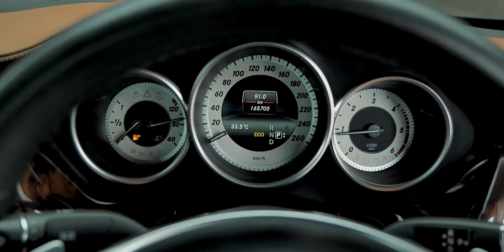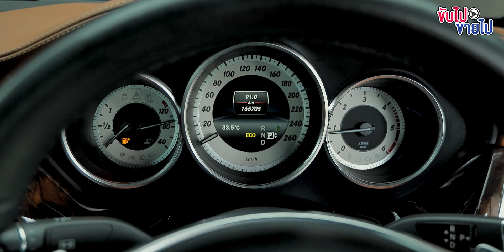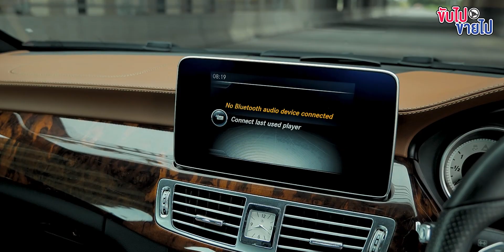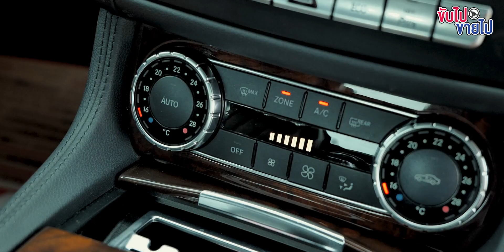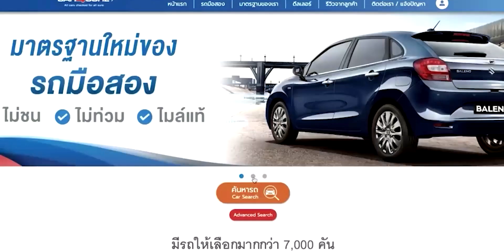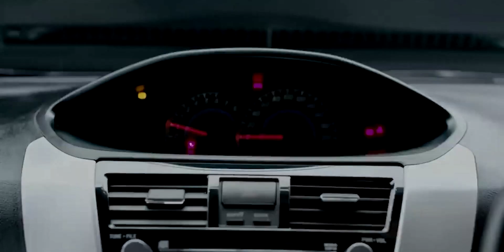CLS250 CDI AMG Facelift น่าใช้ไหม! แรงจริงไหม สมราคาหรือป่าว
ราคาเพียง 1,859,000 เท่านั้น
■ เครื่องยนต์ : Diesel 2.2L Twin Turbo
■ 4 สูบ DOHC 16 วาวล์
■ 2143 cc. 204 แรงม้า
■ เกียร์ Auto 9G-Tronic
■ ขับเคลื่อนล้อหลัง
■ อัตราสิ้นเปลือง : 20 km / L